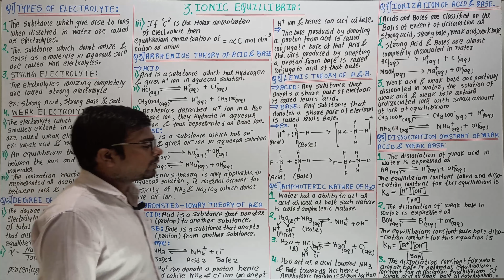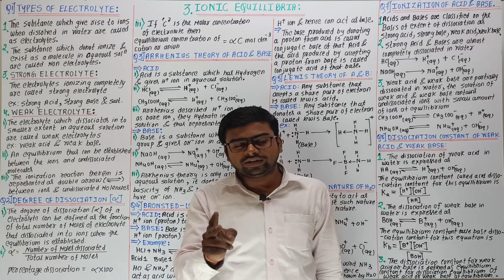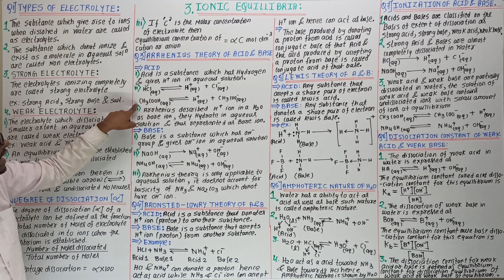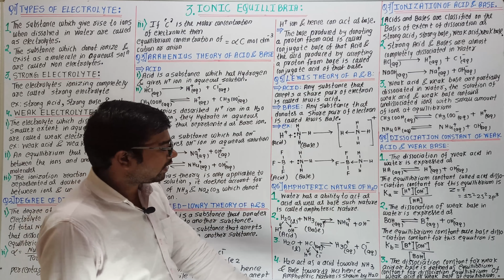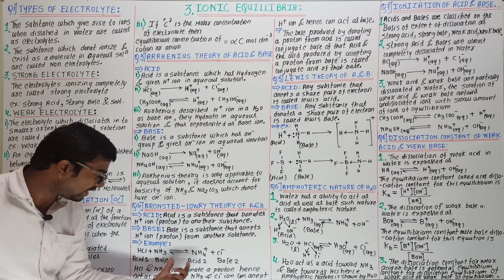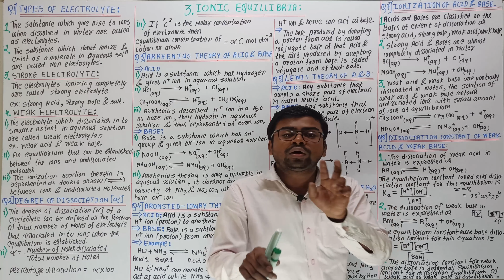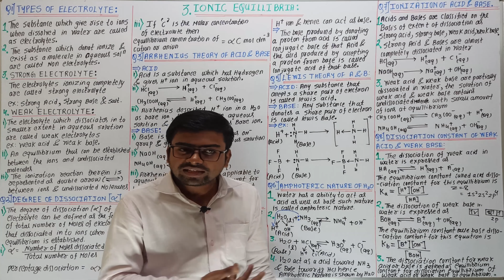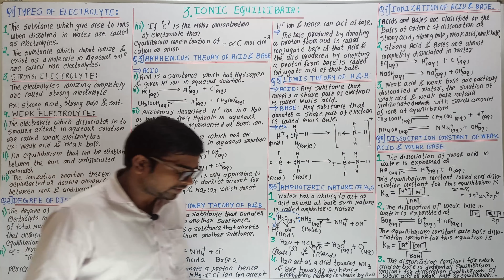Ionic Equilibria Lec 1